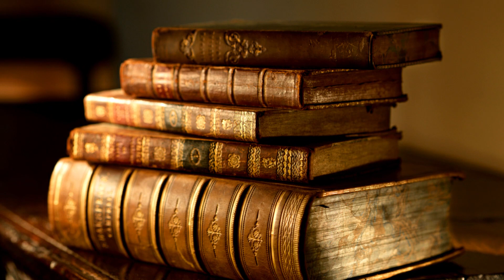Santa Teresita del Niño Jesús | Historia de un alma | Audio 7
Audio libro: HISTORIA DE UN ALMA de Santa Teresa del Niño Jesús (Escritos selectos).
AUDIO 7, GUSTO POR LA LECTURA. MI GLORIA: Contiene lo escrito por la santa en el Manuscrito A (MsA 31v° - 32r°).